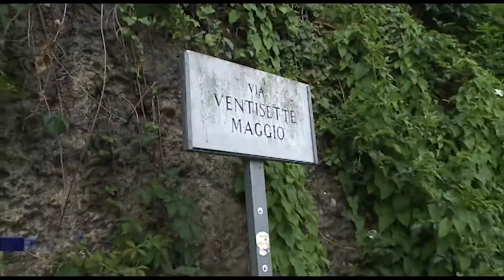Etg - Como: principio di smottamento, chiusa via XXVII Maggio